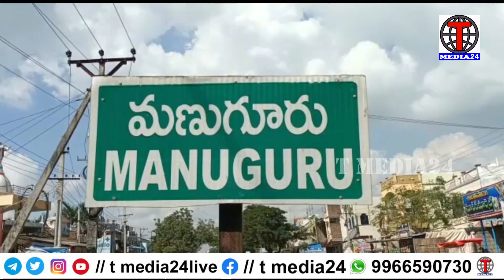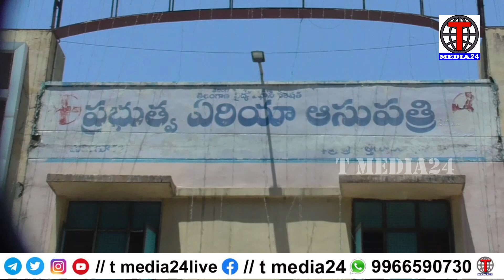పాయం యువసేన ఆధ్వర్యంలో పలు స్వచ్ఛంద కార్యక్రమాలు | T MEDIA24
TARUNISAI MEDIA BROADCASTING PVT LTD
CORPORATE OFFICE : RAJENDRANAGAR HYD 500030